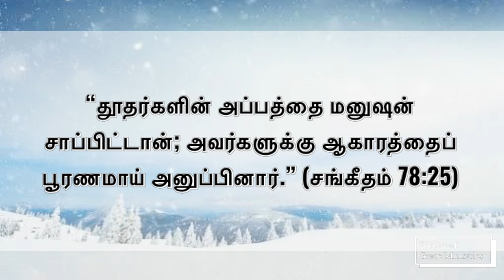தூதர்களின் அப்பத்தை மனுஷன் சாப்பிட்டான் (சங்கீதம்‬ ‭78‬:‭25‬) -Thought for the Day(Tamil) -28Jul2024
“தூதர்களின் அப்பத்தை மனுஷன் சாப்பிட்டான்; அவர்களுக்கு ஆகாரத்தைப் பூரணமாய் அனுப்பினார்.” (சங்கீதம்‬ ‭78‬:‭25‬)

Thought for the Day(Tamil) - 28Jul2024